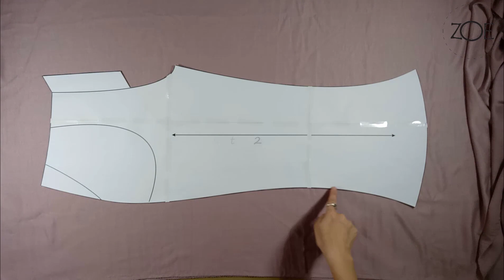DIY Sewing Bootcut Pants | FREE Sewing Patterns | Zoe DIY